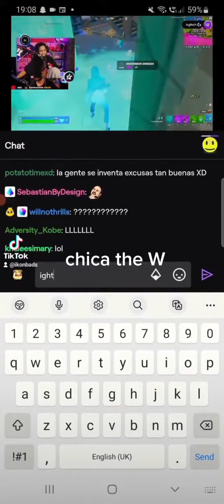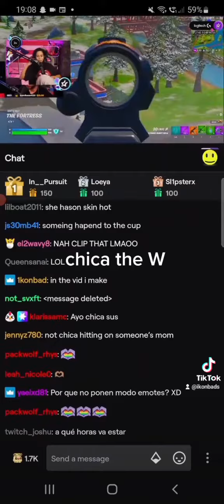Chica the w